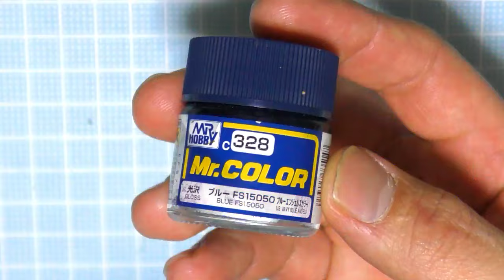塗装編！装動 仮面ライダーガッチャード スチームホッパー【装動 仮面ライダーガッチャード→１←】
以前改修まで完了した装動 仮面ライダーガッチャード スチームホッパー
を塗装して仕上げました！
一部シールも使ってますが、レジンなども使ってみました☆
今回は塗装までなので次回じっくり紹介します(^^)/

あなたもWordPressでブログデビューしてみませんか？